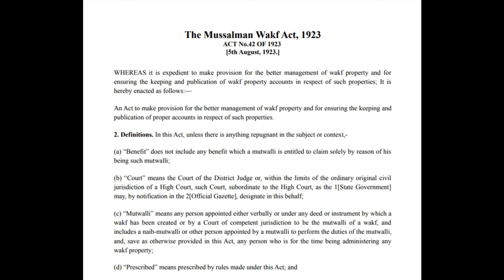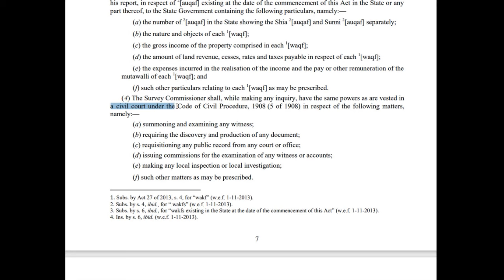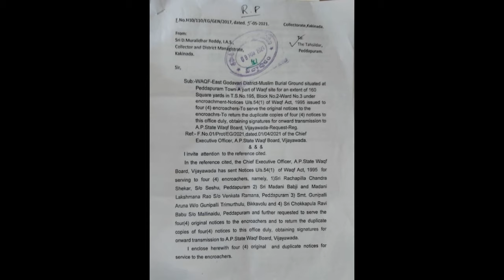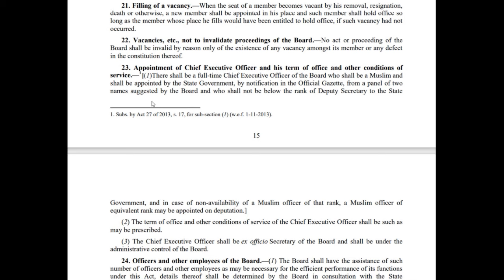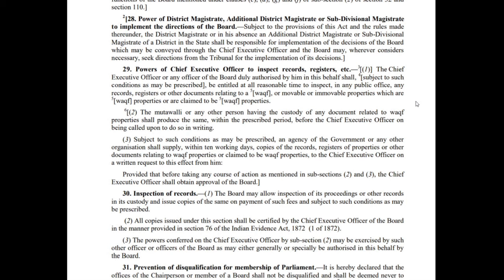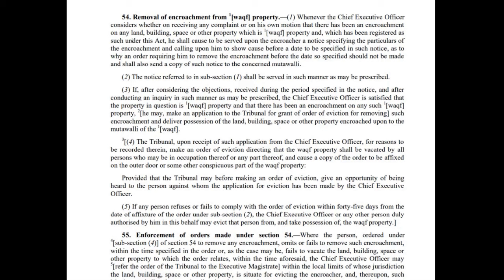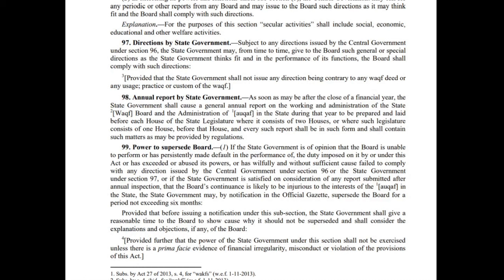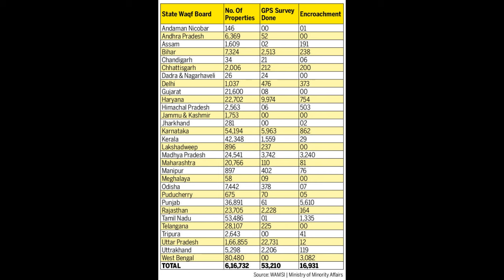The Waqf Act, 1995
The Waqf Act. This act is Pure Anti National Act, Which is only for the Muslims and which exist today in Secular India Since from the Independence.